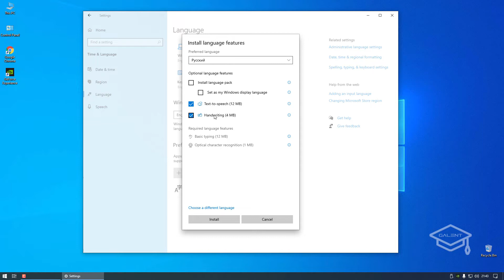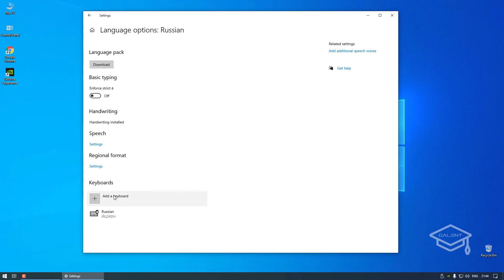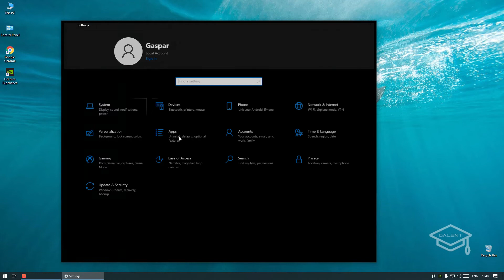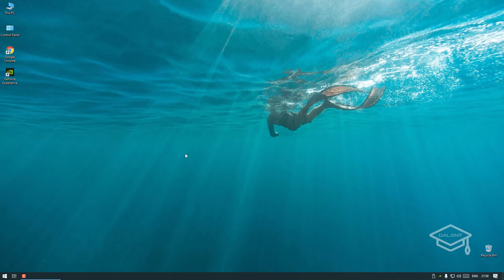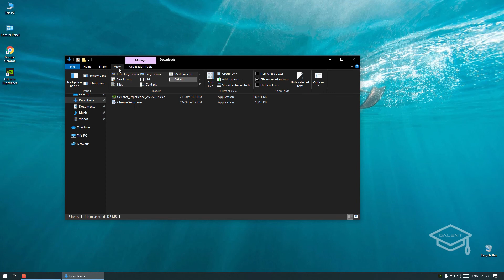07. Նախնական կարգավորումներ. լեզուներ, Explorer, Quick Access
Բոնուս՝ Սովորում ենք ստեղծել նոր User Account: Այս բոնուսային վիդեոդասը ձեռք բերելու համար անհրաժեշտ է թողնել Ձեր կարծիքը «Համակարգչային գիտելիքներ» կուրսի վերաբերյալ այստեղ՝